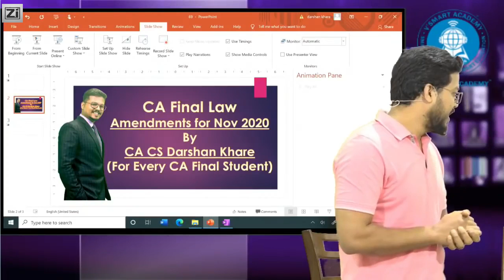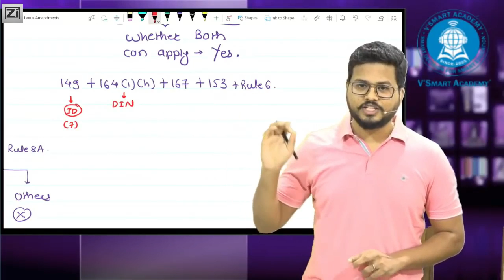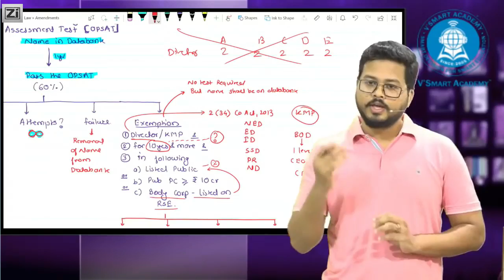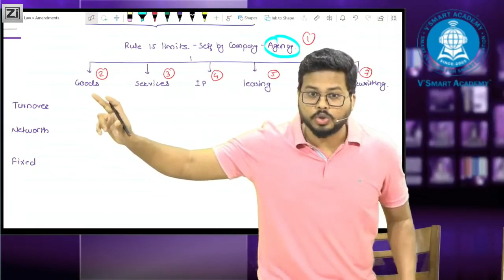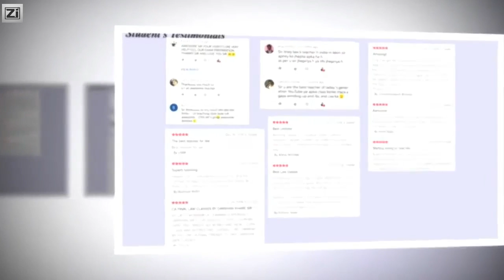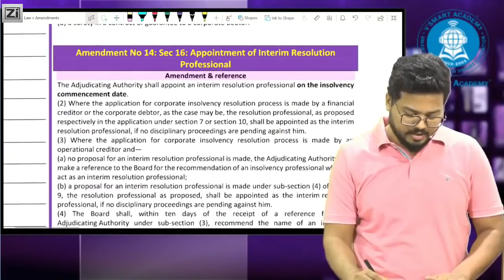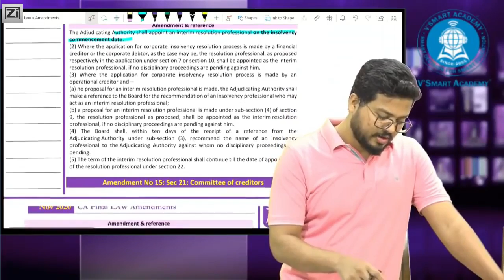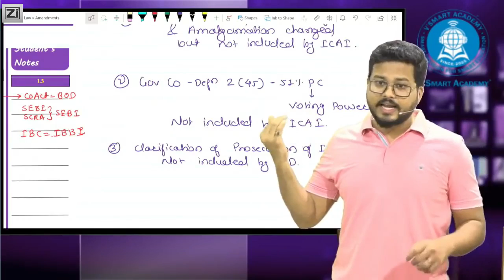CA Final Law Amendments for Nov 20 (Applicable for EVERY CA Final Student)